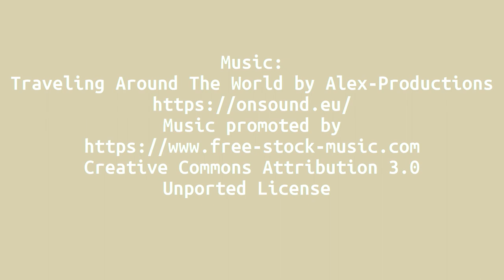Mom's Diary, July 18th to 22nd - Weevil strikes, fallen apples, seed harvesting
Finally, I found the time to give the tomato plant that was in a too-small pot a new home. It was also immediately provided with a small composting pot to compost in place, ensuring that my plants would receive additional nutrients throughout the entire growth period.
All my sown radish and cabbage plants, as well as the already large nasturtium, were practically destroyed by the cabbage stem weevil. The cabbage stem weevil is a weevil beetle, and supposedly, nasturtium is not "attractive" to it. They must have been close to starving then. Well, that's it for now with cruciferous plants.
In return, there were plenty of fallen apples, which are excellent for making apple cider vinegar. You can also make applesauce from them, but you'll probably need to add some sugar to enhance the flavor.
The landscape somehow looks almost autumnal with the yellowish and already harvested fields. The morning mists also contribute to this impression.
I sowed bush beans again, including the "Bamberger Blaue," which I grow only for propagation and sharing.
It was also time to harvest seeds: fava beans and sugar snap peas. And in the bed, the pre-grown pole beans, runner beans, as well as bush beans found their place. Of course, the cats are always around too.

I would be very grateful for a wonderful caffè latte.